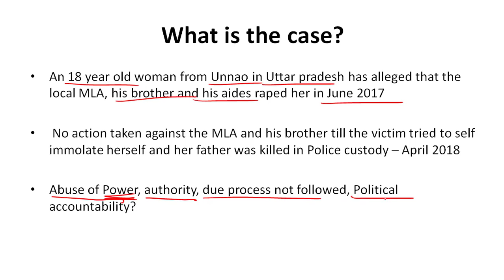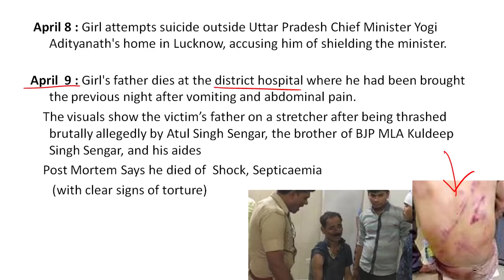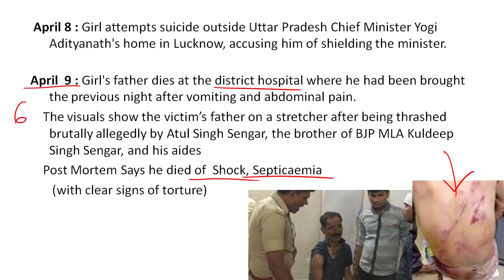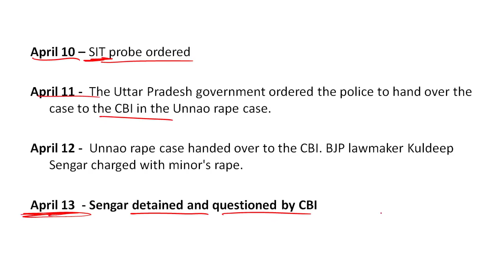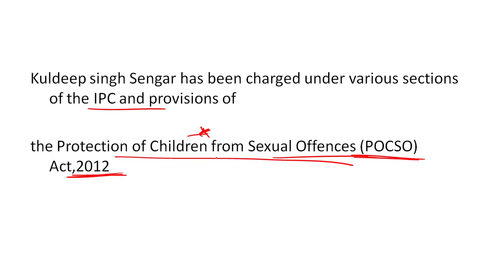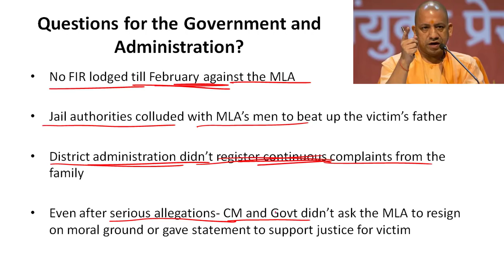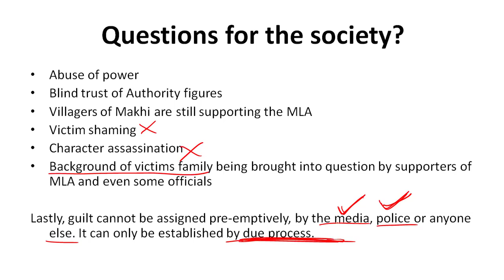Unnao Rape Case - See the unmasked face of our Government - Detailed Analysis - In Hindi